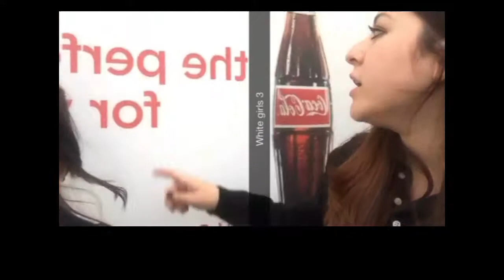California people and rain.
Snapchat; morganpowow